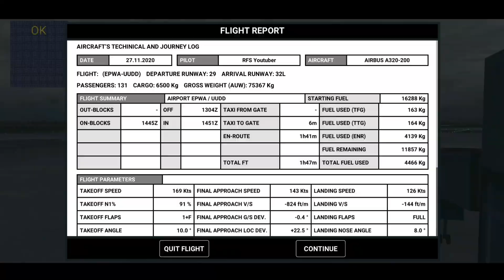[RFS Real Flight Simulator#331]Aeroflot A320|Warsaw-Moscow|{1h41min}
VIP Pro Max Members:
@Hakeem bin Najmie